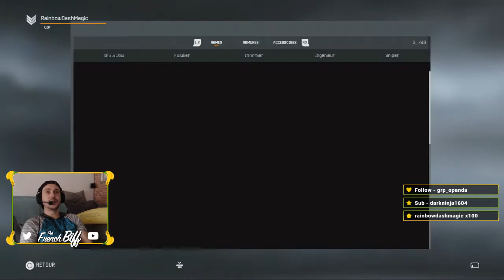Tuto pour débuter Warface avec un avantage énorme ! (partie 2/3)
Hello, dans cette vidéo je vous donne énormément d'astuces pour bien débuter sur le jeu Warface qui est un FPS free to play (donc gratuit et ne nécessitant pas d'abonnement PS+).

Il s'agit de la dixième partie d'une série de trois couvrant tout ce qu'il faut savoir pour avoir un avantage énorme sur les joueurs ennemis, des choses qui ne sont que peu ou pas du tout expliquées quand on commence le jeu et que j'ai appris au fur et à mesure de mes innombrables parties.

Je sais, c'est long mais il y a tout de même beaucoup de trucs à savoir autrement on s'ennuierait. Enjoy :)

Si jamais vous voulez venir voir ce que ça donne en live je vous invite à passer le samedi et le dimanche sur ma chaîne Twitch

Et s'il reste des questions n'hésitez pas à les poser en commentaire, j'y répondrai avec plaisir !